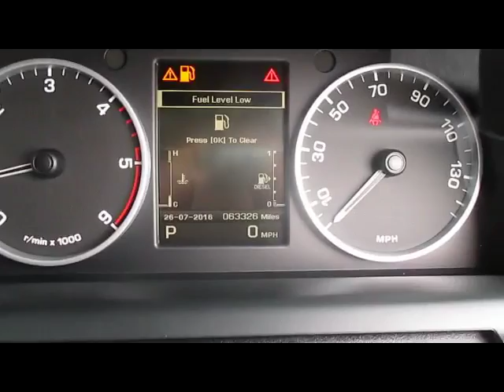LAND ROVER DISCOVERY 4 TDV6 XS 3.0 DIESEL AUTO 7 SEATER 5 DOOR 4X4